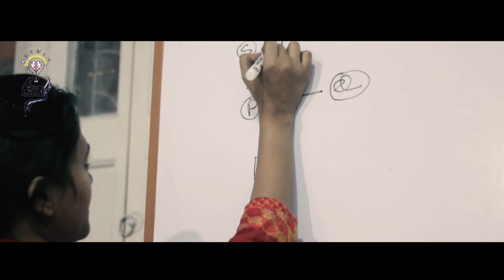OUTWIT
OUTWIT is a premium educational institution providing quality guidance for various competitive examinations.